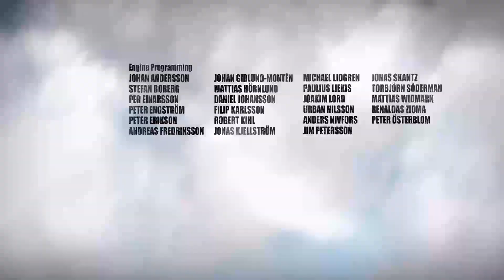BATTLEFIELD BAD COMPANY First Hour Gameplay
:) The channel is a first attempt, first hour gaming library.  I'll keep adding more games. Love always.

Play as Private Preston Marlowe transfered to be part of the 222nd Army Battlion.  As the new guy, he is greeted by Sergeant Redford, Haggard and Sweetwater.

I love the in-car conversation along with the training/tutorial.  Armed with a M416 it was time for the first objective to take out the artillery base.  Eliminated artillery crews.  Prompted to drive to the next area, it did feel weird using left bumper/trigger as my brake/acceleration. I naturally pressed and kept pressing right trigger everytime I entered a vehicle to accelerate before pressing left haha. After taking out the artillery base, regrouped for the next mission. Had to protect the convoy.  Manned the artillery gun and shelled the incoming vehicles.

Objective Ram
Headed towards the river crossing and searched a house for a weapon. So, I shot the glass window to go through it and then I remembered that I can blast a hole in the wall. ha! Made sure I tried different weapons. Redford said "Marlowe get on that machine gun" and I forgot that was my name in the game hahaha.  It's not until after grenading I was like "Marlowe, Preston Marlowe, oh that's me." hahaha.

Objective Mustang
Headed towards the west farm.  Picked up a KNV-1. Eliminated all enemies with a XM8,  fired nicely. Once regrouped at the smoke I got to use a rocket launcher.  Yep, I happily said "rocket launcher" Metal Slug style haha. Twas fun destroying the light tank.  Thought I was going to be able to keep it in my inventory but it was just for the segment. I hopped into a vehicle just to drive a very short distance to the smoke to end that objective in style haha.

Objective Impala
By this point, am half way through my first hour.  Went to the Anti-Air base. 33:59 "You were killed" haha My wreckless driving didn't help haha and by this point I hated using left controls to drive. Picked up the C4 Explosives and had to blow up 3 Anti-Air Guns. First gun, no problems. Second gun, I accidentally pressed my button and it put the explosive near the gun.  I tried to remove/replace it onto the gun but I blew myself up with the gun haha. Respawned and blew up the third gun with ease.

Objective Bronco
Headed for the east farm. By this point I didn't want to drive but drove and became stuck on the rocky wall. Eliminated all the enemies including the reinforcements. I liked the AEK971 and the GP30.  Regrouped at the smoke and had to follow the convoy. Wanted to dodge and drive through the artillery barrage but had to turn back to regroup.

Objective Taurus
Destroyed radar jammers, moved in and secured the base. S20K doesn't hold much ammo. After trying different guns, I love the XM8, XM320 and the rocket launcher over others.

I enjoyed playing this for the first time. It's more of a three and a half stars. The objectives were easy to follow and the story made sense. Tactical wise, well done but after playing Battlefield 1, 3 & 5 before this one, I prefer those over this one.